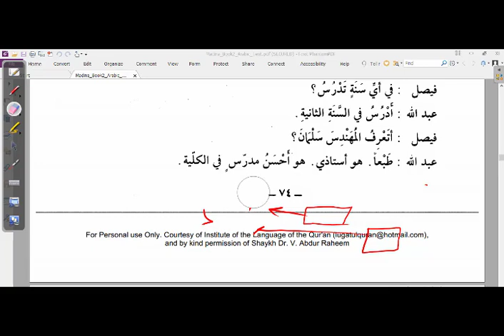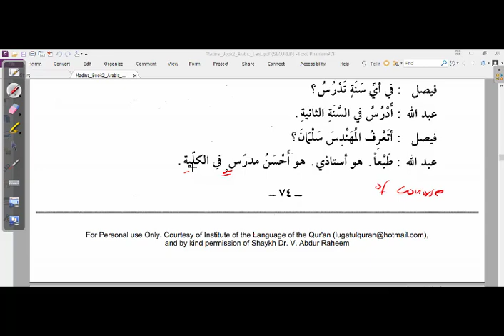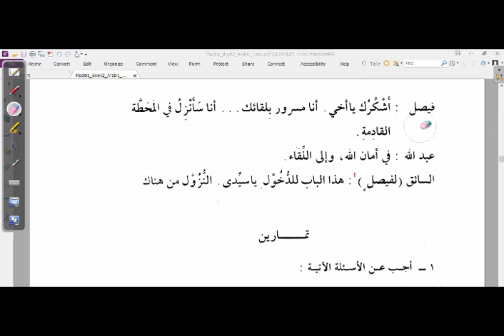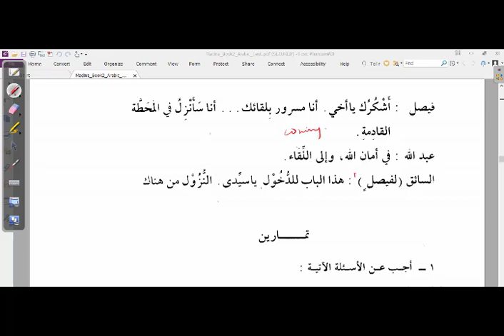Madinah Arabic Book 2 Lesson 11 A